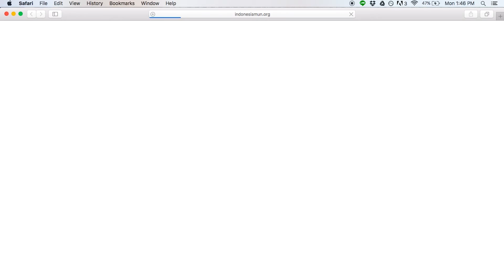NGO Councils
IndonesiaMUN 2016
November 8-12
Depok, West Java